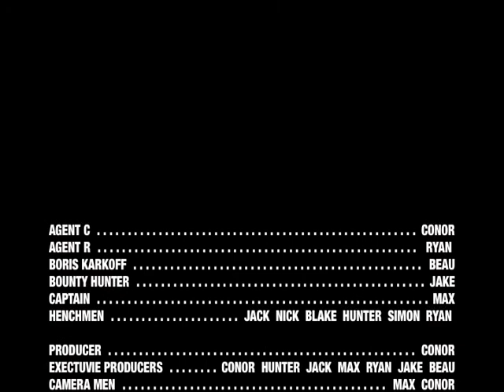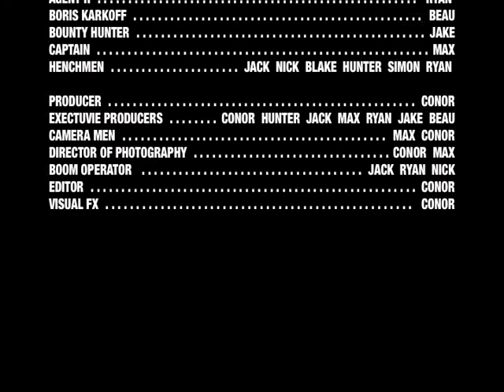CNJ FILMS - Secret Agents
Agent C and Agent R must stop the evil terrorist Boris Karkoff or the fate of the world is at stake!

Directed By - Conor Murphy & Max Franz

Written By - Conor Murphy

Specail thanks to Hunter who supplied us with the airsoft guns and another specail thanks to Valley Access Channels for letting us use their super amazing camera!

If you would like to see a behind the scenes video just ask us what you want to know and will tell you in the video!